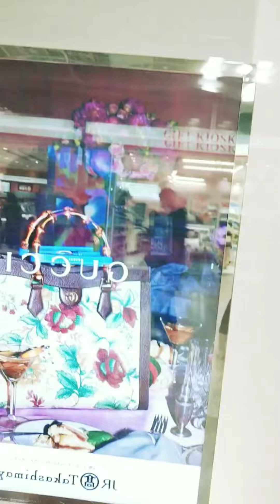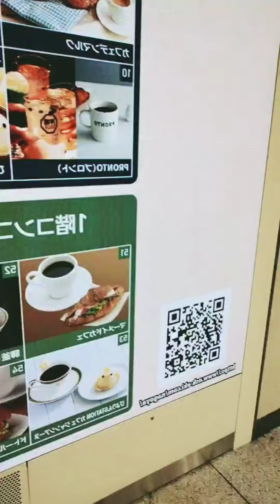MEETING WITH SOMEONE,AND WHILE WAITING SA KAUSAP STROLL MUNA TAYO SUBWAY MALLS